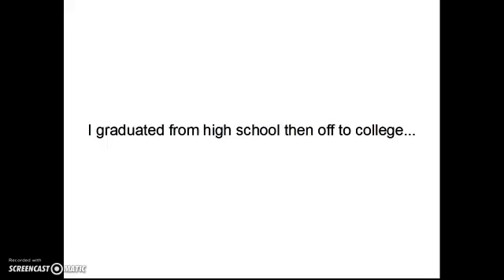Online jobs without registration fee work at home